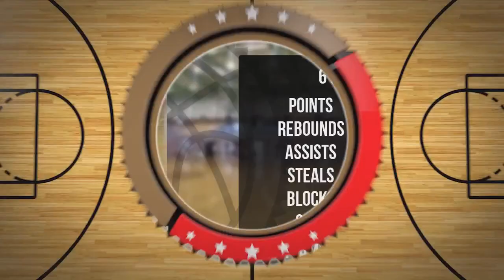Szymon Czarnecki Player Mixtape DC78 Junior Zambrów 2022